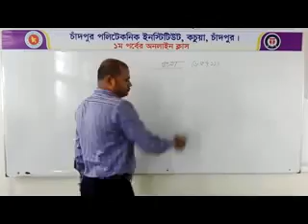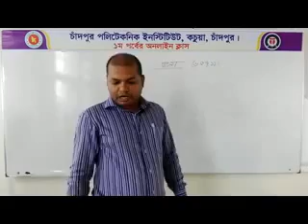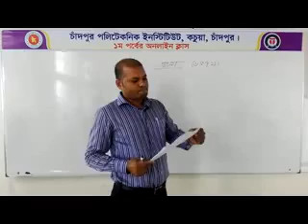Subject: Bangla (65711)। Lecture-01। Teacher: Md. Mijanur Rahman। Chandpur Polytechnic Institute